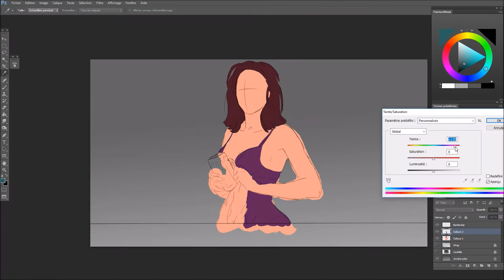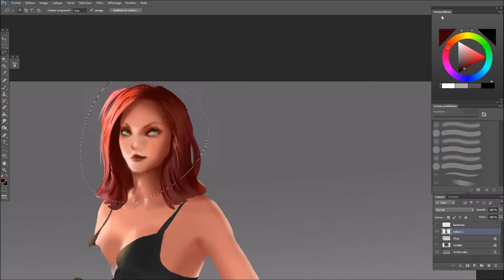Quick Sketch Barmaid - Speedpainting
A quick sketch of a barmaid where I wanted to have fun with colors and contrast ^^